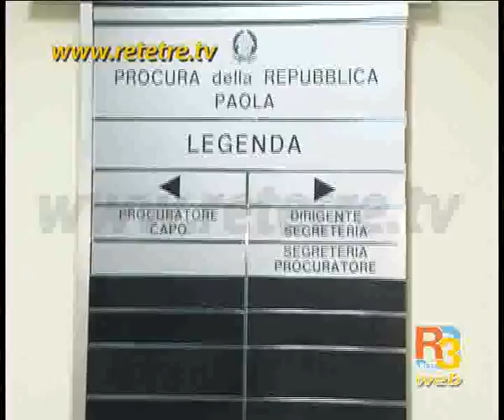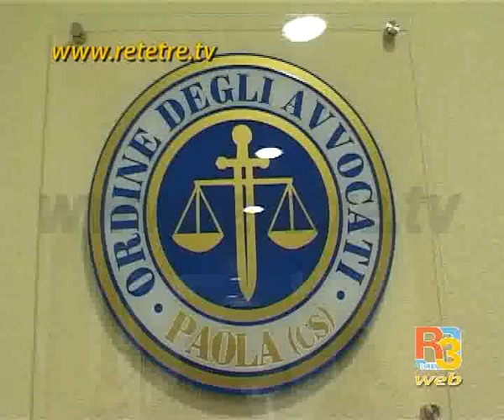Tribunale di Paola sciopero contro la chiusura